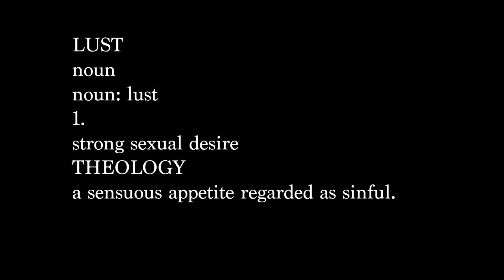SIN - LUST (Official Video)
ACTORS
- Lust - Felix Wilding
- Girl - Cerys Mae Rose Parrott

CREW:
 - Director & Editor - Daniel Goode
 - Harrison Baillie - First AD
 - Tommy Black - Second AD
 - Daniel Patrick Hempshall - Gaffer
 - Joel Wisdom Peters - Runner

Extras:
 - Izzy Greenslade
 - Hayden Brown
 - Kasia Hawkins
 - Tiffany Ella Hele

LYRICS:

I see you illuminated in the night
I felt an incandescent love for life
You’re lit up by neon strips so bright
I wanna talk to you and take you home tonight

The spiced rum coats your lips
While you shake your hips
Without a care in the world
You’re looking at me
Well what do you see?
Something you like?
Well what’s happening tonight?
A dirty treat?
Something good to eat?
I hope it’s you.
Because I wanna be

So close to you (x4)
I see you there given me the eye
That little smirk of yours drives me wild
The red lips should be a warning sign
I see your arrow ended tail
I guess I’m yours tonight
You’re in the front
and I’m in the back
Take me for a ride
On your one track dirty mind
A straight road to paradise
All for me
And all for free
I feel so
So close to you (x3)  So close to you
(It’s done, move onto the next).